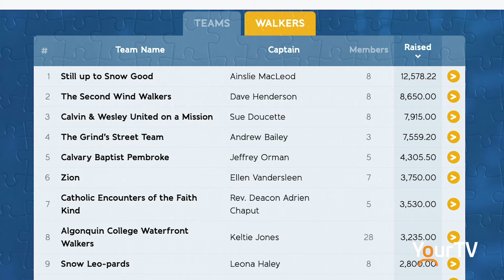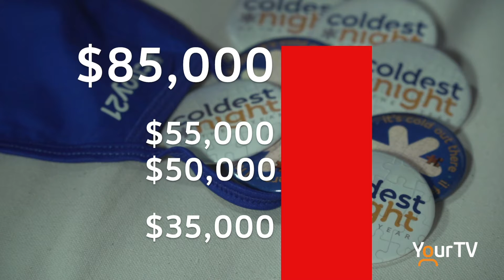Coldest Night of The Year Great Success!